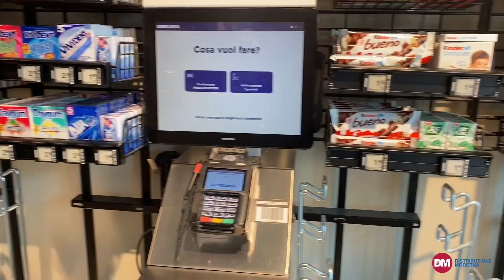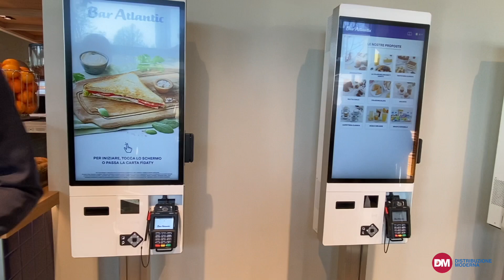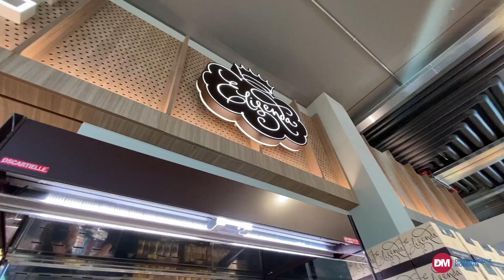Esselunga rinnova il punto vendita di Via Monte Rosa a Milano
Ha riaperto lo scorso 16 aprile lo storico negozio di Esselunga di Milano, in Via Monte Rosa. Il supermarket, infatti, è il secondo negozio che Esselunga ha aperto a Milano e in Italia, inaugurato infatti il 23 gennaio 1958, con una superficie di 679 mq. Oggi si estende invece su 1071 mq e si presenta rinnovato nella struttura e nei servizi. Il commento di Roberto Selva, marketing e customer officer di Esselunga, e di Attilio Fontana, presidente regione Lombardia.